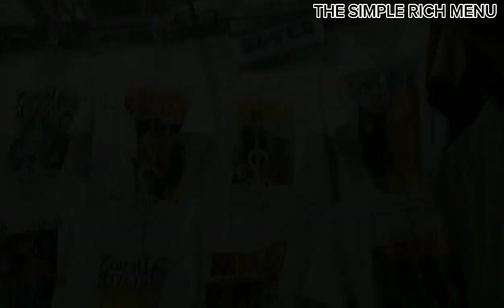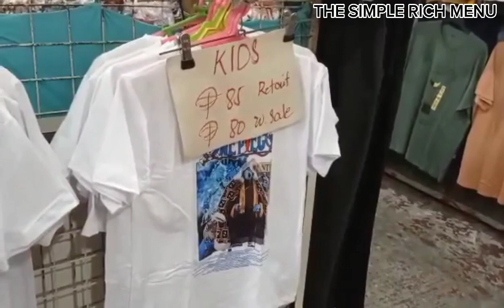CME TSANGE Stoll #64/65